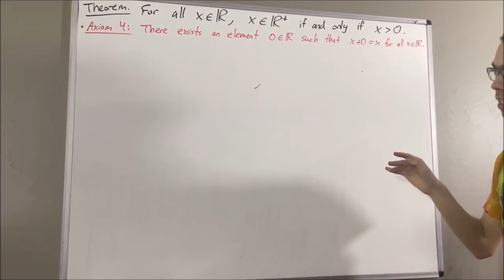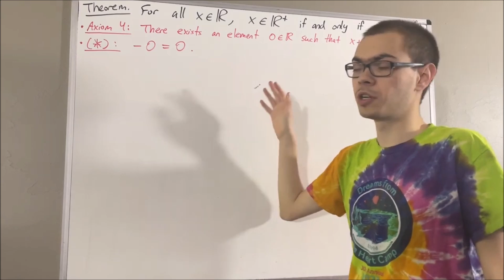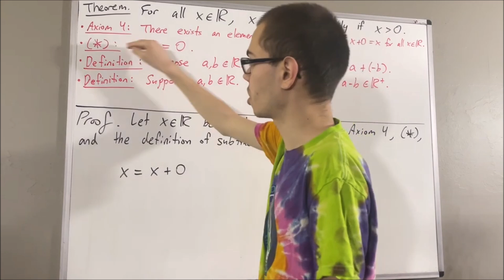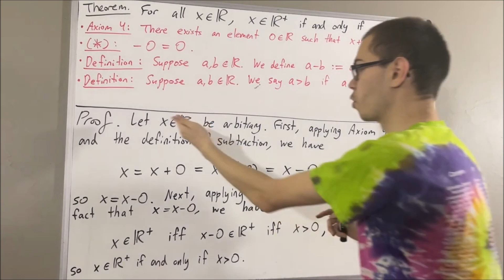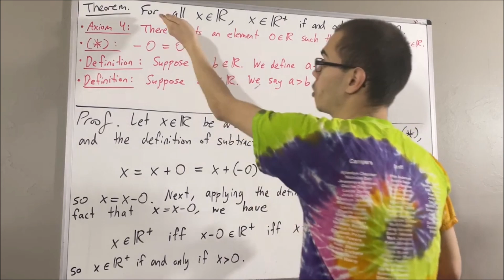Prove that x is positive if and only if x › 0 (ILIEKMATHPHYSICS)